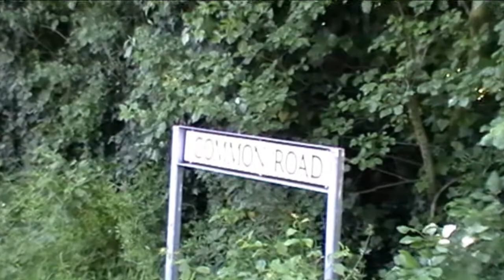Views of cooling castle,cliffe and St James church in kent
Views of cooling castle ,Cliffe woodsand St James church in cooling shot using panasonic sdr s23 camcorder and edited with serif movie plus x3